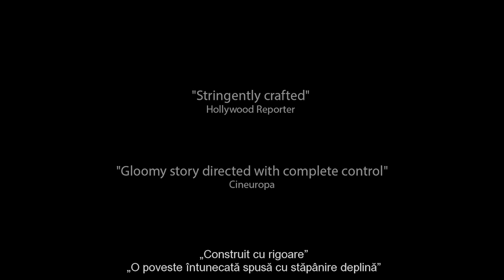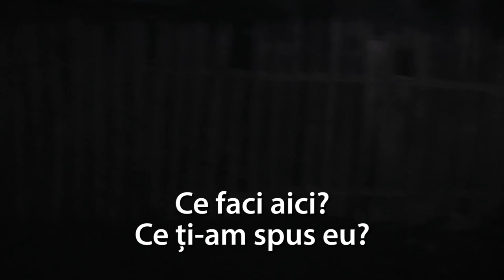Meda sau Partea nu prea fericită a lucrurilor - Trailer Oficial RO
Filmul spune povestea lui Doru, un tăietor de lemne rămas văduv de o săptămână. Doru știe că va trebui să o ducă înapoi la orfelinat pe Meda, fetița pe care au avut-o timp de opt ani în asistență maternală. Ca să o păstreze pe Meda acasă și să poată depune el dosarul pentru asistență maternală, Doru trebuie să facă rost de bani.

Însă într-o localitate izolată, unde doar mersul la tăiat de lemne și vânzarea vacilor pot aduce bani legal, Doru este forțat să accepte, după ce a încercat tot ce este omenește posibil, să participe la o acțiune de braconaj.

În decurs de 6 zile, Doru se transformă dintr-un om serios, care respectă anumite principii, refuzând să participe la comiterea unor fapte ilegale, într-un om torturat de imposibilitatea de a o păstra pe Meda.